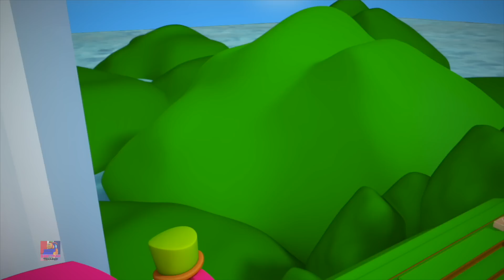บ๊อบรถไฟนับเลข 1 ถึง 10 + บ๊องเพิ่มเติมสำหรับทารกในภาษาไทย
บ๊อบหมายเลขรถไฟนับ เป็นเพลงที่พูดถึงอุปสรรคทั้งหมดที่คุณเจอในชีวิต แต่สิ่งที่สำคัญที่สุดคือไม่เคยยอมแพ้และต้องเดินหน้าต่อ ดีเรามั่นใจว่าการฟังเพลงนี้มีไว้เพื่อยกวิญญาณของคุณเล็ก ๆ น้อย ๆ ! ไปต่อและตีเล่น!